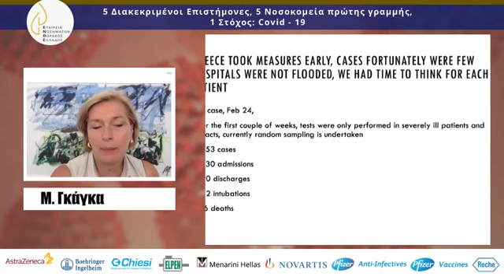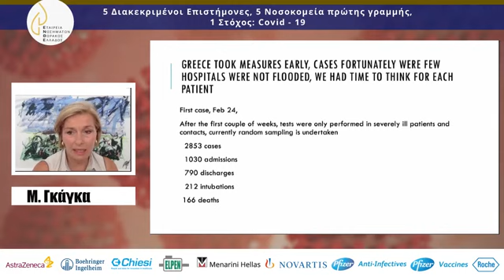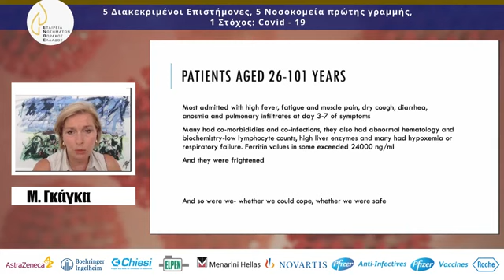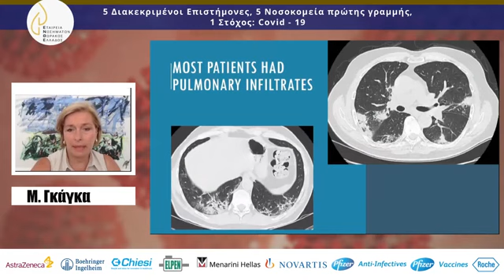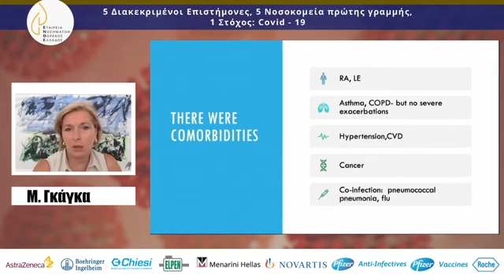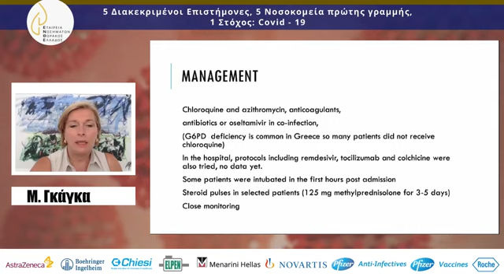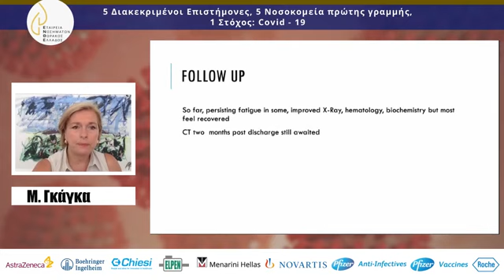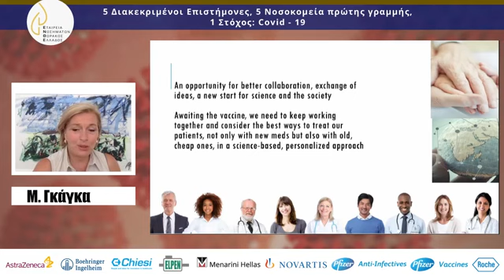(8) Ένας Στόχος: Covid - 19, Μίνα Γκάγκα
Webinar, 23 Μαΐου 2020
5 Διακεκριμένοι Επιστήμονες, 5 Νοσοκομεία πρώτης γραμμής, Ένας Στόχος: Covid - 19

Με αφορμή τον επίλογο της πρώτης φάσης της παγκόσμιας υγειονομικής κρίσης από τον Covid-19 η Εταιρεία Νοσημάτων Θώρακος Ελλάδος (ΕΝΘΕ),  φιλοξένησε με ιδιαίτερη χαρά εκλεκτούς πνευμονολόγους από νοσοκομεία πρώτης γραμμής της χώρας, καθώς και της γηραιάς ηπείρου, οι οποίοι για πρώτη φορά θα αναφέρθηκαν στην προσωπική τους εμπειρία και σχολίασαν από κοινού την τρέχουσα επικαιρότητα σχετικά με την αντιμετώπιση και την πρόληψη της μάστιγας αυτής.
Συντονιστές
• Ηρακλής Τιτόπουλος MD, PhD (1),

Επεμβατικός Πνευμονολόγος, Διευθυντής Πνευμονολογικής Κλινικής, Ιατρικό Διαβαλκανικό Κέντρο, Θεσσαλονίκη, Πρόεδρος ΕΝΘΕ
• Θεόδωρος Βασιλακόπουλος (2)

Καθηγητής Πνευμονολογίας και Εντατικής Θεραπείας, Εθνικό και Καποδιστριακό Πανεπιστήμιο Αθηνών, Ιατρική Σχολή, Επισκέπτης Καθηγητής, McGill University, Montreal, Canada

 Έκτακτη Συμμετοχή
• Αικατερίνη Αντωνίου (3)
Αναπληρώτρια Καθηγήτρια Πνευμονολογίας, Ιατρική Σχολή, Πανεπιστήμιο Κρήτης, Υπεύθυνη Εργαστηρίου Μοριακής και Κυτταρικής Πνευμονολογίας, ERS Assembly ILD Secretary
«Chronic Respiratoty Diseases in the era of COVID-19»

 Ομιλητές
• Tobias Welte (4)
Professor of Respiratory Medicine, Director, Department of Pulmonary and Infectious Diseases, Hannover University School of Medicine, Head of the Center of Excellence for Infectious Diseases, Past President of ERS, Hannover, Germany

• Venerino Poletti (5)
Professor of Respiratory Medicine, Coordinator of expert centre – Head of patient organization, Ospedale GB Morgagni, Forlì, Italy

• Francesco Blasi (6)
Professor of Respiratory Medicine, University of Milan, Head of the Internal Medicine Department and Respiratory Unit of Fondazione IRCCS Cà Granda Ospedale Maggiore Policlinico, Milan, Italy

• Απονομή τιμητικών πλακετών (7)

• Μίνα Γκάγκα (8)
Πνευμονολόγος, Συντονίστρια Διευθύντρια 7ης Πνευμονολογικής Κλινικής, Νοσοκομείο «ΣΩΤΗΡΙΑ», Αθήνα, τ. Πρόεδρος ERS

• Σταύρος Τρύφων MD, PhD, FCCP (9)
Πνευμονολόγος, Διευθυντής ΕΣΥ, Πνευμονολογική Κλινική, Γ. Ν. «Γ. Παπανικολάου», Θεσσαλονίκη, Γ.Γ. ΕΝΘΕ

• Ερωτήσεις – Συζήτηση (10)